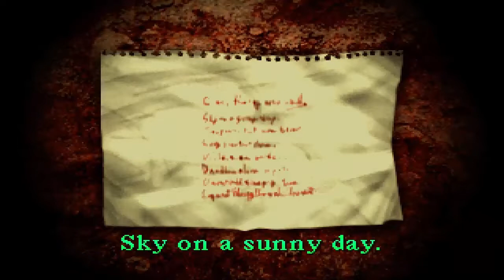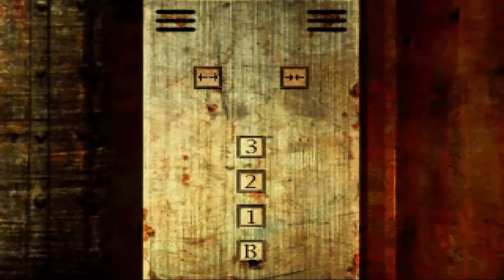Silent Hill - Part 6 - Nightmare Hospital (PS1)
Part 6 - Nightmare Hospital - Silent Hill For The PlayStation 1